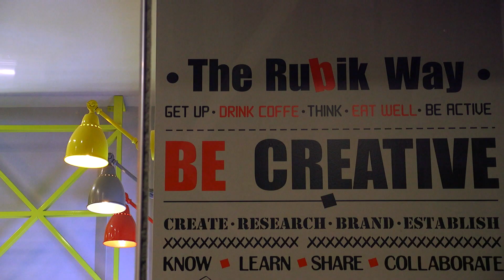RUBIK Πάμε Ελλάδα - ΚΙΛΚΙΣ